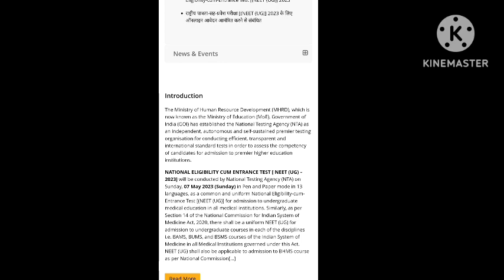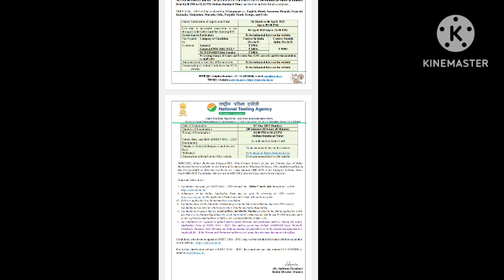NEET UG EXAM DATE 2023/NEET Exam New Updates 2023/NEET Application Form Last Date/neet